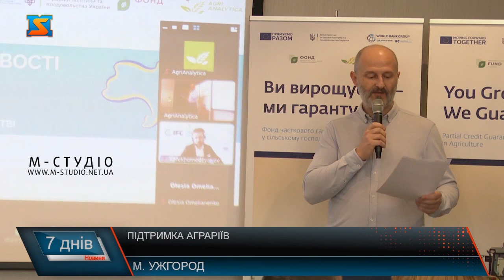Підтримка аграріїв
Аграріїв Закарпаття зібрали в Ужгороді, аби донести, що держава розробила дієвий механізм підтримки сільгоспвиробників. Яка вкрай потрібна, особливо у важкі часи, аби фермери могли ефективно працювати. А проблем багато.  2000 суб’єктів господарювання у агросекторі Закарпаття. Левова частка з них 1436 – це фермери. Через малоземельність регіону, переважають дрібні та середні сільгоспвиробники, які не можуть конкурувати з великими підприємствами. А під час війни, потребують ще більше підтримки, зокрема і фінансової. В Україні запрацював Фонд часткового гарантування кредитів в сільському господарстві, як дієвий інструмент, спрямований на підтримку саме дрібних, малих та середніх фермерів, які обробляють землю до 500 га. Аби донести  нові можливості фермерам, розгорнули інформаційну кампанію.  Позичальники зможуть отримати інвестиційні кредити на термін до 7 років, кредити для купівлі землі до 10 років, та обігові кошти на строк до 3 років, з максимальною сумою кредиту на одного позичальника 30 млн грн. Прогнозують, гарантії Фонду матимуть позитивний вплив на розвиток земельного ринку. Олег Приходько каже, банки матимуть пріоритет співпраці з Фондом, адже тут фінансове забезпечення краще. До прикладу, аграріїв кредитуватиме один з державних банків -  Укргазбанк, представництво якого є і на Закарпатті. Організували Інформаційно-освітній захід на тему «Нові можливості для аграріїв з Фондом часткового гарантування кредитів у сільському господарстві», аби роз’яснити механізм для всіх учасників процесу. Отримати кредит можна у 3 кроки. Зареєструватися у Державному аграрному реєстрі, якщо ще цього не зробили. Обрати актуальну пропозицію та подати заявку  на сайтах банків - партнерів Фонду. Взяти кошти під гарантії Фонду і працювати на благо України.